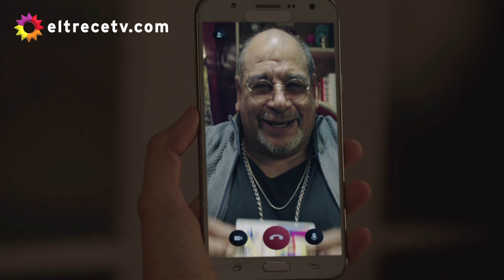Pancha se deja llevar en la fiesta de Mati y le pide a Emanuel que le haga una tirada de cartas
Escena correspondiente al capítulo 35 de La 1-5/18 emitida el viernes 05 de noviembre de 2021.